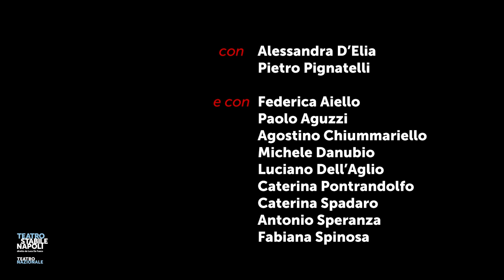MEDEA DI PORTAMEDINA - promo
TEATRO SAN FERDINANDO | 26 aprile - 5 maggio 2019
MEDEA DI PORTAMEDINA
Coletta Esposito in arte Medea
da Francesco Mastriani
drammaturgia e regia Laura Angiulli
con Alessandra D’Elia, Pietro Pignatelli
e con Federica Aiello, Paolo Aguzzi, Agostino Chiummariello, Michele Danubio, Luciano Dell’Aglio, Caterina Pontrandolfo, Caterina Spadaro, Antonio Speranza, Fabiana Spinosa
scene Rosario Squillace
disegno luci Cesare Accetta
musiche originali Daniele Sepe
direzione di scena Flavia Francioso
illuminotecnica Lucio Sabatino
assistenti Mario Di Nardo, Vincenzo Fiorillo, Dario Pererano
assistente volontaria Elena Paoletti
produzione Teatro Stabile di Napoli – Teatro Nazionale, Galleria Toledo Produzioni